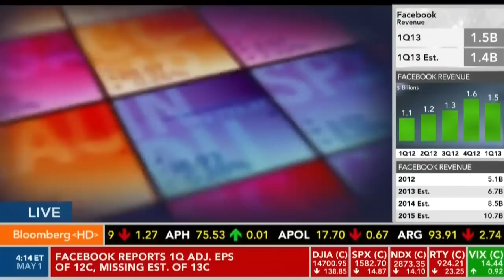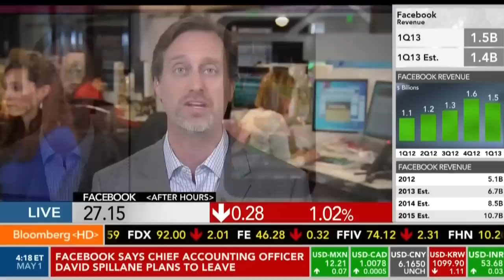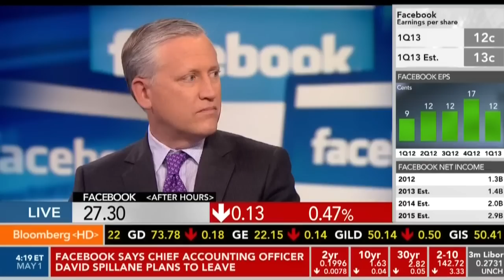Jeffrey Hayzlett on Street Smart - Facebook Earnings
Jeffrey Hayzlett joins Adam Johnson, Trish Regan, Cory Johnson, Paul Sweeney, and James Ramelli to discuss Facebook's Q1 and their future.